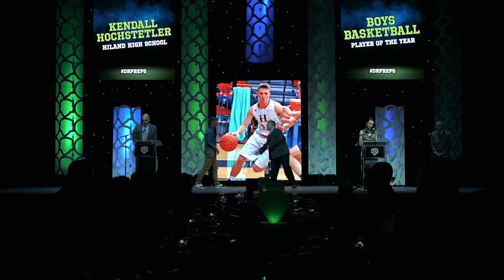2019 Best of the Daily Record All-Star Preps Highlights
The 2019 Daily Record's All-Star Preps awards show for outstanding student athletes in Wayne, Holmes, Ashland and Stark Counties in Ohio, featuring Hall of Famer Jerome Bettis.